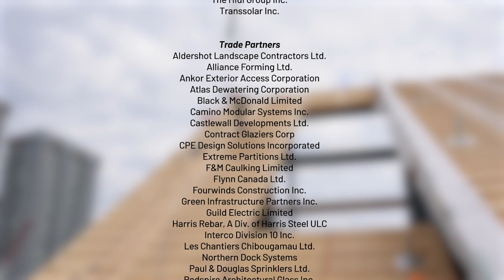Limberlost Place at George Brown College’s Waterfront Campus “topped off”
Project Milestone: Limberlost Place is officially topped off.

Limberlost Place project partners including George Brown College, George Brown College Foundation, Moriyama Teshima Architects, Acton Ostry Architects and the workforce, came together to commemorate reaching the highest point in construction.

Congratulations to everyone who contributed to achieving this monumental milestone!